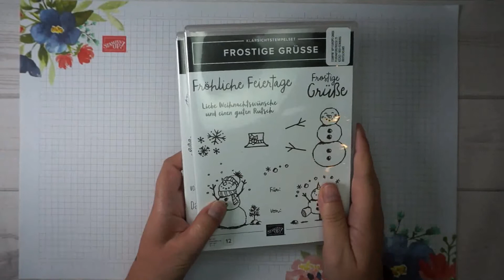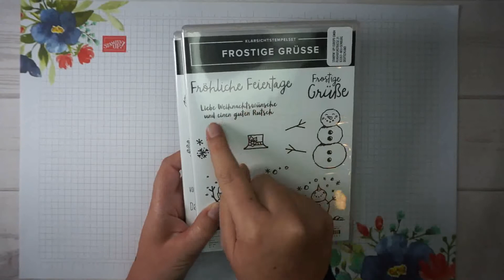Dienstags-DIY: Aufstell-Kalender mit Adventskalende- Lade Anleitung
Ein Aufstellkalender mit Lade passend für einen Adventskalender und später Post-Its, Büroklammern, Bastelzubehör, usw. Gebastelt mit Produkten von Stampin' Up!